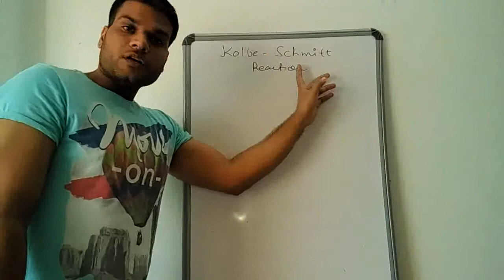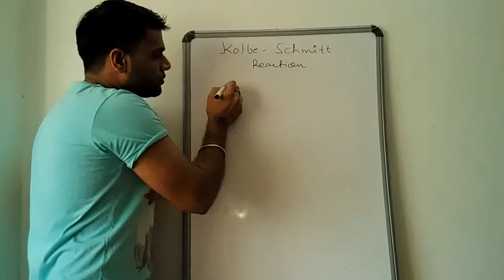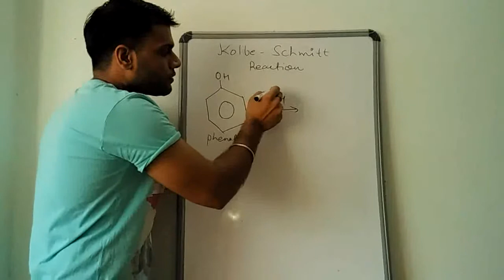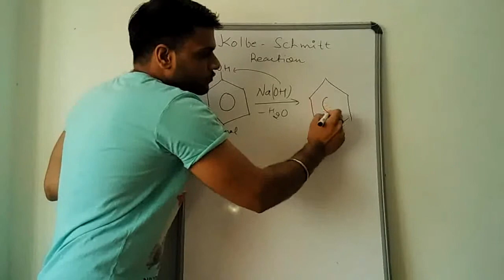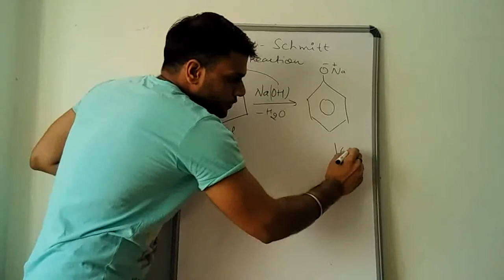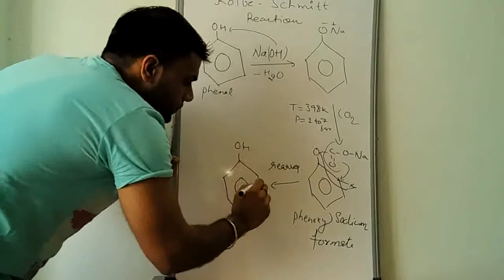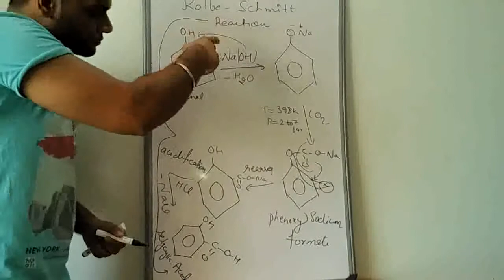"KOLBE-SCHMITT" phenol reaction organic chemistry class 12th by arvind arora.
"KOLBE-SCHMITT" phenol reaction organic chemistry class 12th by arvind arora. easy to understand..